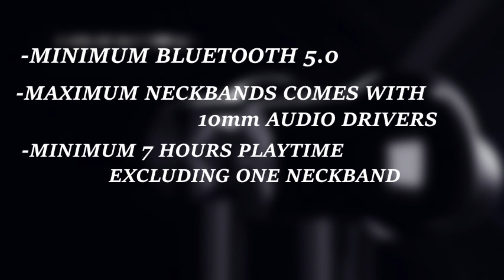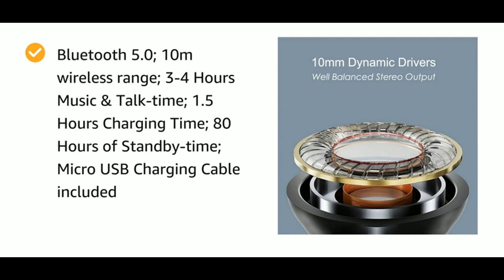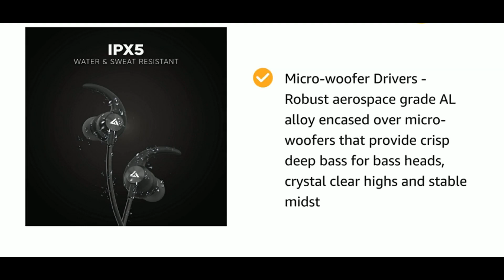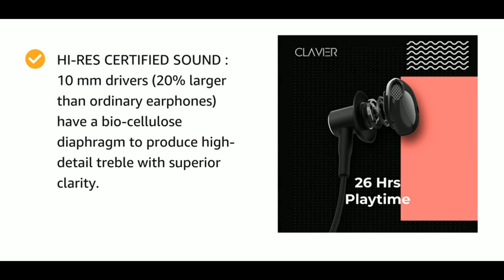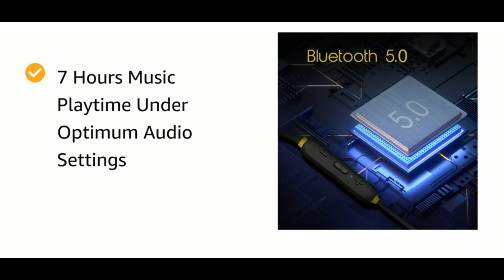Top 5 best bluetooth earphones under 1000 rs | best wireless earphones under 1000 rs 2021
Hello Viewers,

In This Video - If you are in search for 'best bluetooth earphones under 1000 rs' then you have landed at the perfect spot aas in today's video i am gonna cover Top 5 best bluetooth earphones under 1000 rs for you.
Outdated bluetooth earphones are removed from this list and this list includes best bluetooth earphones under 1000 rs 2021.
These best wireless earphones under 1000 rs are able to provide you best performance according to price range and you can use these wireless headphones for gaming too as you can say these are
best wireless earphones under 1000 rs for gaming too.
Also these best wireless earphones under 1000 rs 2021 comes with big brand names like JBl, boult ptron bluetooth earphones and so on.
Make sure to watch this video till the end and you will get the thing you need.

1. Infinity (JBL) Glide 120 -
2. Clavier Jazz Bluetooth Wireless Neckband -
3. Boult Audio ProBass X1 -
4. Portronics Harmonics 222 Wireless Bluetooth Neckband -
5. pTron BassFest Evo InTunes -

Video Highlights -
0:00 Introduction
0:19 Standard specifications\criteria
0:49 best value for money bluetooth earphones under 1000
1:57 best quality bluetooth earphones under 1000
2:56 best bluetooth earphones under 1000 for gym
3:51 best bluetooth earphones under 1000 rs battery
4:41 Overall best bluetooth earphones under 1000
5:38 Conclusion

1. which is best bluetooth earphones under 1000 rs?
2. which is best bluetooth earphones under 1000?
3. which is best bluetooth earphones under 1000 rs 2021?
4. which is best wireless earphones under 1000 rs?
5. which is best wireless earphones under 1000?
6. which is best wireless earphones under 1000 rs 2021?
7. which is best bluetooth earphones under 1000 for gym?
8. Which is best wireless earphones under 1000 rs for gaming?